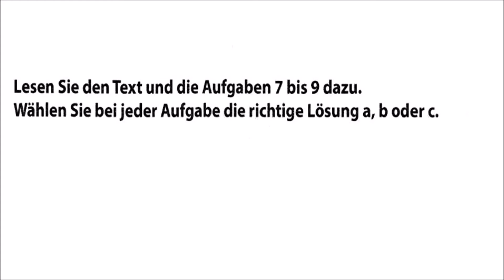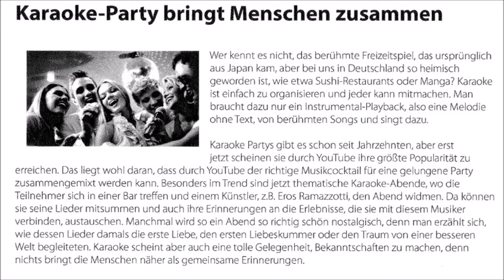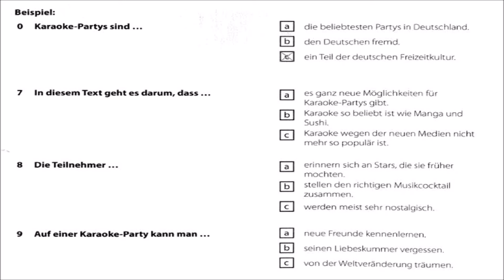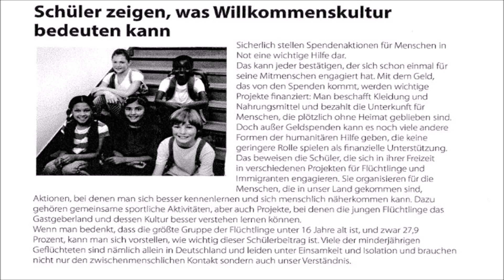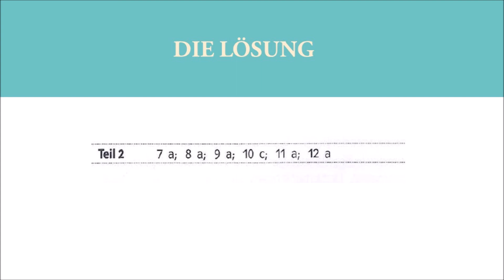Goethe und Ösd Zertifikat B1- So geht's zu Lesen - LESEN B1- Modelltest 1Teil 2 mit Lösungen.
- Lesen  b1.
- Lesen  b1 prüfung OSD.
- Lesen  Deutsch.